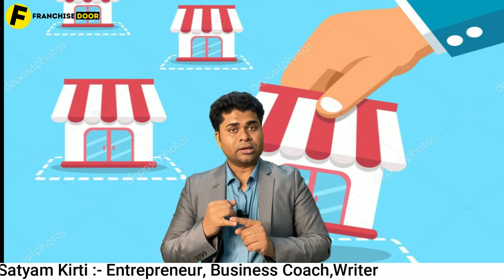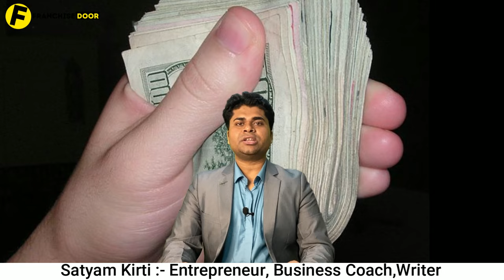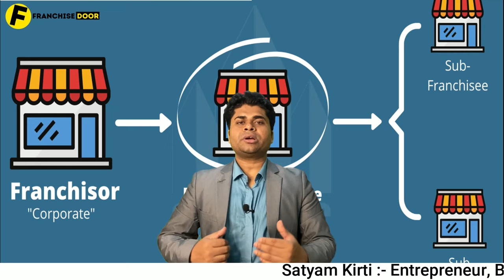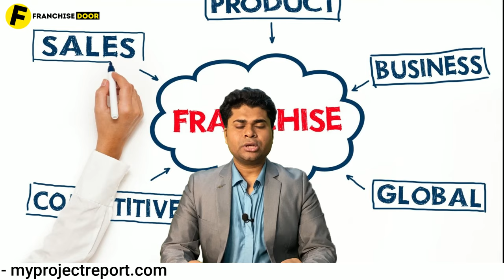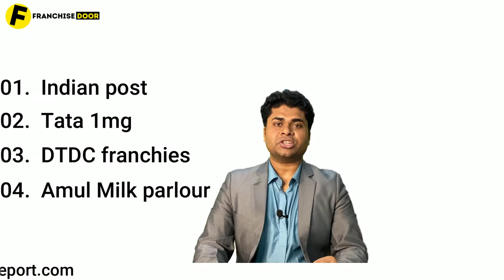कम पूंजी में ज्यादा मुनाफा वाली 5 फ्रैंचाइज़ी | best franchise business in India under 1 lakh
Franchise business under 1 lakh | best franchise business in India under 1 lakh/ business ideas
Call for My Project Report franchise investment Rs 2lac only :-  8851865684
This video is all about franchise business under 1 lakh . These are all new business ideas that you can start with by taking their franchise business . These are the best franchise business in India under 1 lakh.
Call for My Project Report franchise:-  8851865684

 Books written by Satyam Kirti :-
1.कर्नल की बेटी (Hindi Story book)
2. हसरतों के मोती (कविता संग्रह )
 FOLLOW ME ON : - ( मुझे फॉलो करिये )